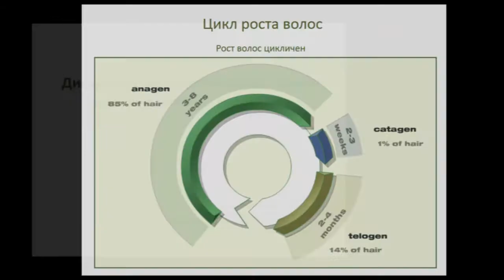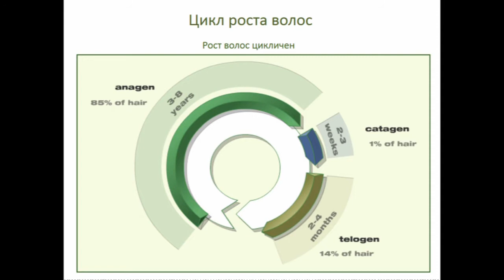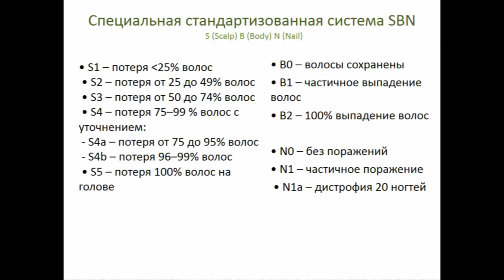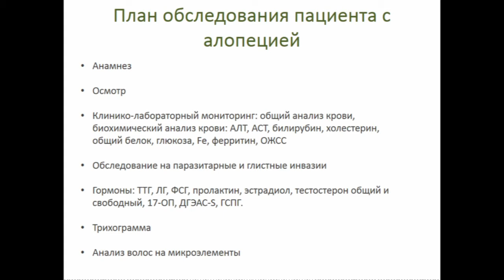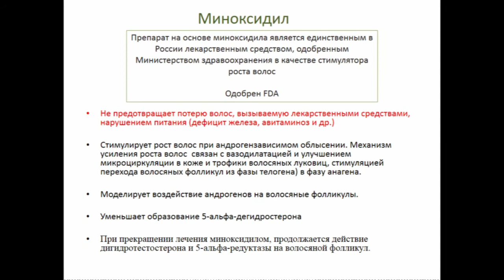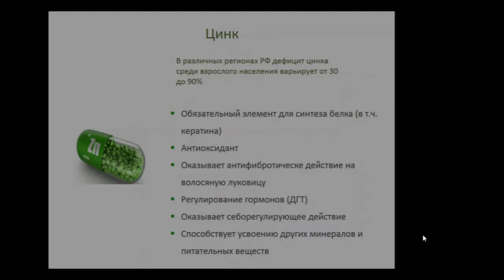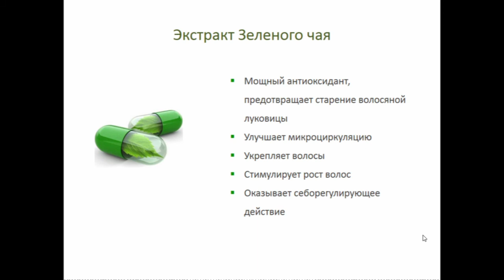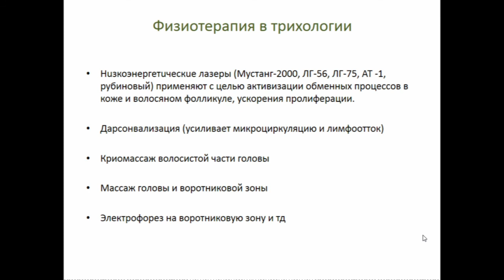Диффузное выпадение волос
Диффузная алопеция.

Читает кандидат медицинских наук Зиганшина Татьяна Александровна, врач-дерматовереролог, косметолог.

Содежрание доклада.

Определение диффузной алопеции. Цикл роста волос. Особенности развития волоса в каждую фазу (анаген, телоген, катаген).

Физиологические формы корня волос по фазам.

Классификация алоперации: рубцовое (стойкое) выпадение волос и нерубцовое выпадение волос: андрогенетическая и андрогенная алопеация; диффузная алопеция (телогеновое - острое и хроническое - и анагеновое выпадение волос); гнезная алопеция; патология стержня волоса; наследственные гипо- и атрихозы; трихотиломания.

Классификация по Людвигу (используется при андроген-зависимых типах алопеации).

Специальная стандартизированная система SBN (scalp, body, nail) оценки выпадения волос.

Причины диффузной алопеции.

План обследования пациента с алопецией (особенности клинического обследования и лабораторные тесты). Оценка цикла волосяного фолликула.

Изменения волосяного фолликула при алопеции.

Способы коррекции: лекарственные средства, системные воздействия, наружная терапия. Требования к препаратам для терапии диффузной алопеции.

Обзор нутрицевтиков, применяемых в комплексной терапии диффузной алопеции: цинк, Л-цистеин, тиамин (витамин В1), пантоненовая кислота (витамин В5), никотинамид (витамин В3), медь, биотин (витамин В7), экстракт зеленого чая,

Миноксидил, финастерид, пантопровит.

Терапия диффузной алопеации в косметологии: мезотерапия, микронидлинг с сыворотками, озонотерапия, плазмотерапия, низкоэнергетические лазеры (мустанг-2000, ЛГ), дарсонвализация, криомассаж волосистой части головы, массаж головы и воротниковой зоны, электрофорез на воротниковую зону.